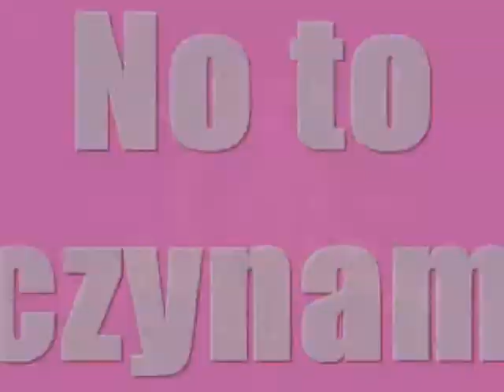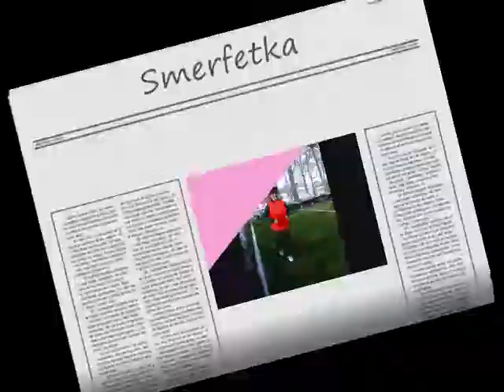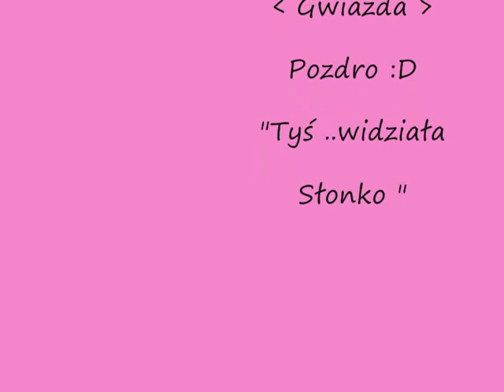Obóz głuchołazy 2010 - RTP Unia 2 Racibórz